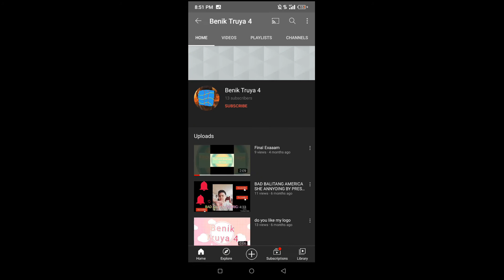Who is My Old Brother channel